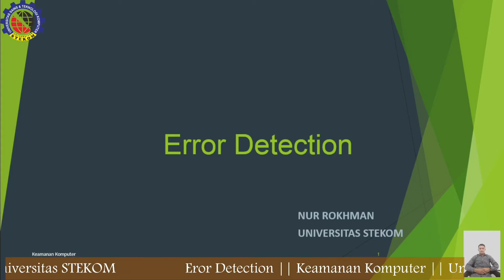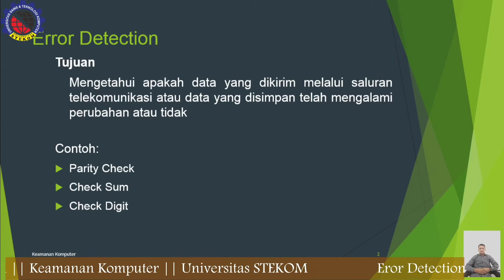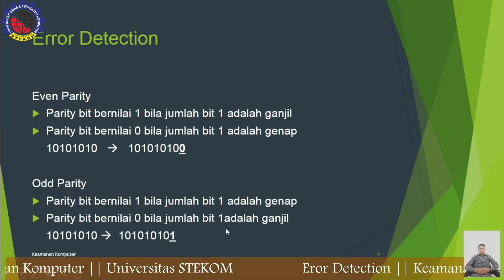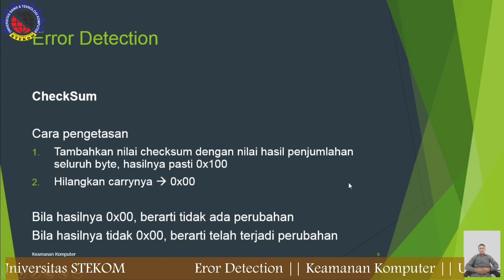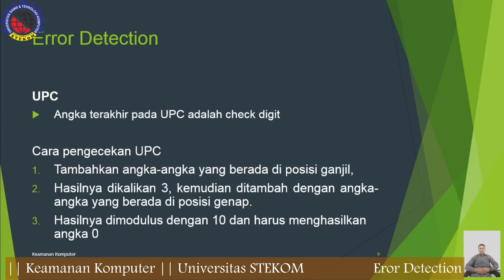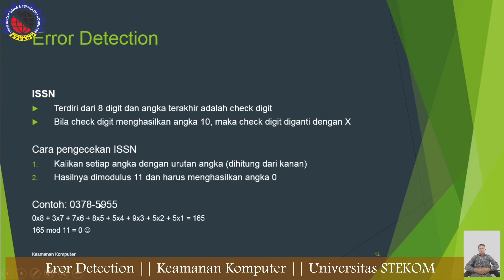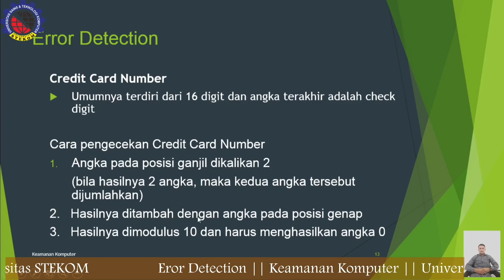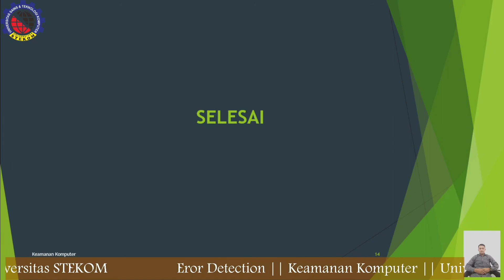Detection Error (6) || Keamanan Komputer || Universitas STEKOM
Fakultas       : Komputer & Bisnis
Progdi           : SI
Mata kuliah  : Keamanan Komputer
Materi           : Detection Error (6)